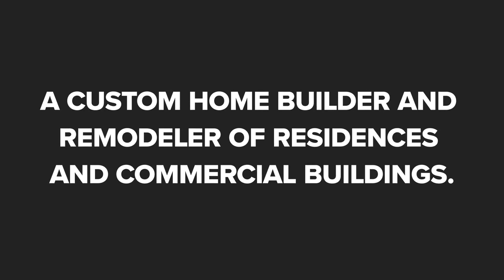Cutting Edge Construction & Woodworks Inc Bonita Springs Florida 34135